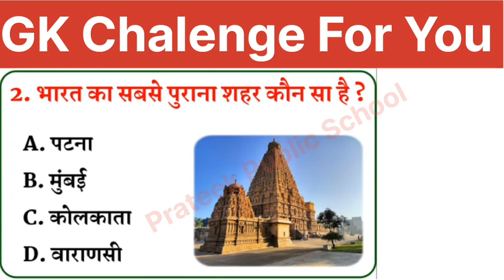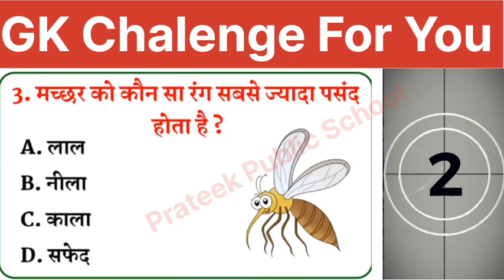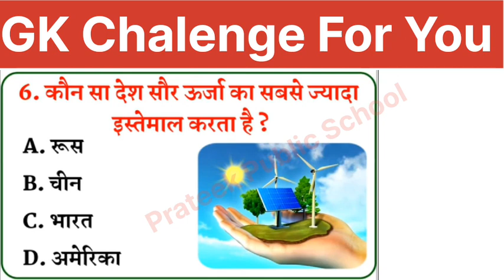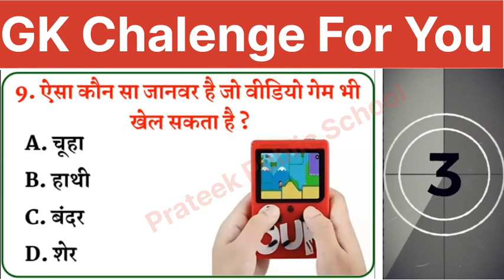GK Questions ll GK Questions Answer ll Gk Quiz in Hindi ll General knowledge ll India GK ll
जनरल नॉलेज
gk question acche acche
gk short
gandhi ji kis jaati ke the
rajasthan gk
gk shorts
gk assamese

GK chalenge
gk challenge for you
gk challenge question
gk challenge for u
gk challenge video
gk challenge for you in english
gk challenge for you in hindi
gk challenge shorts
gk challenge short video
gk challenge aayu and pihu show
gk challenge question answer

gk questions in hindi for school assembly
gk questions in hindi for class 1 to 5

gk challenge for you question
gk challenge for you 2.0
gk challenge for you in nepali
general knowledge challenge for you
gk challenge for you#gkforupsi hindi#

gk quiz❘
gk quiz for 5th standard

pub quiz
quiz game